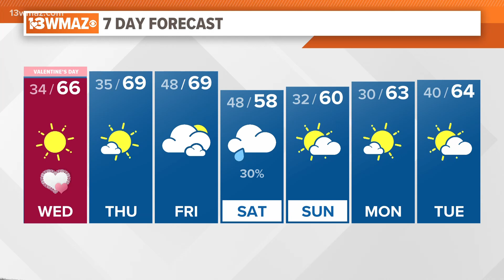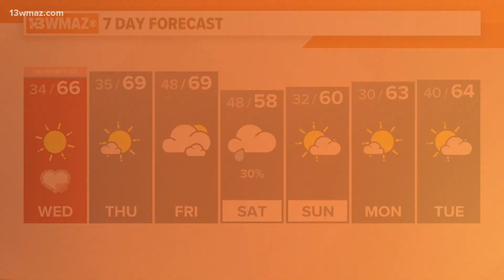Jordan's Wednesday Afternoon Forecast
Here's a look at today's forecast